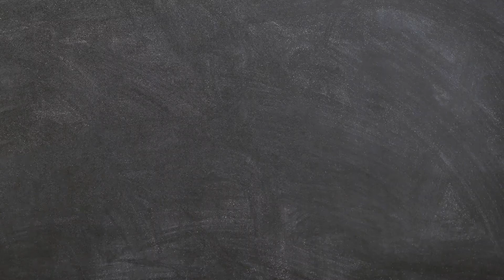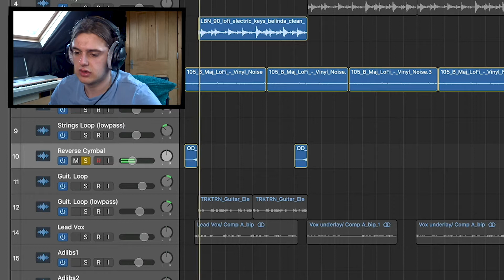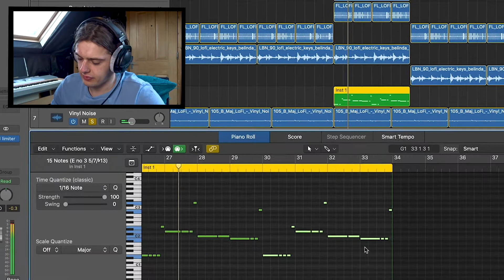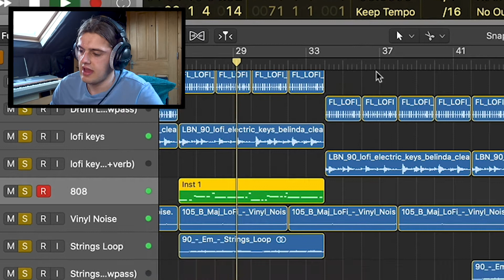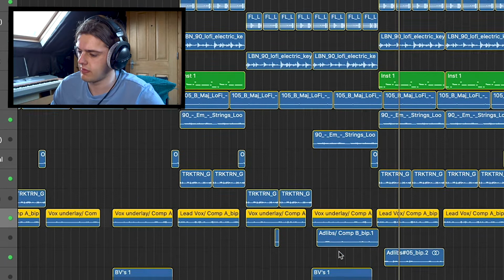ALBUM 12 | TRACK 5 | BREAK MY HEART TOMORROW... (A Year In The Life Of A Songwriter)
Album 12 (Last Dance) | Track 5 (Tomorrow)
LYRICS:
Chorus:
So will you break my heart tomorrow?
Will you let me go tomorrow?
Will you break my heart tomorrow?
I ain’t ready right now.
Give me twenty-four hours.
Verse 1:
Mind control, a little time that’s all.
It's what my therapist says.
I don’t know, all I can hear is the rain in my head.
It's running through my veins.
Pre:
If happiness was a photo.
It’d be me with you.
And I don’t wanna let you go.
Does that make me a fool?
It’d be you stood next to me.
Thought we were the recipe for love.
Chorus:
Verse 2:
To break away from the pain.
I don’t know, you’re like a tattoo stuck on my brain.
I need a break, oh no.